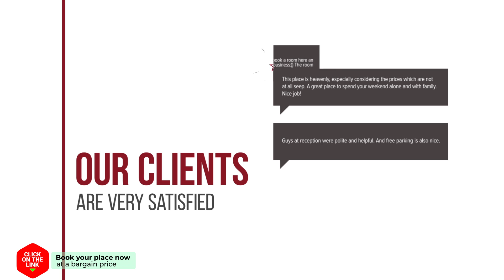Baan Chai Talay By Khun Den hotel review | Hotels in Hua Hin | Thailand Hotels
Baan Chai Talay By Khun Den hotel video review. Hotels in Hua Hin, asian 3 stars hotels.